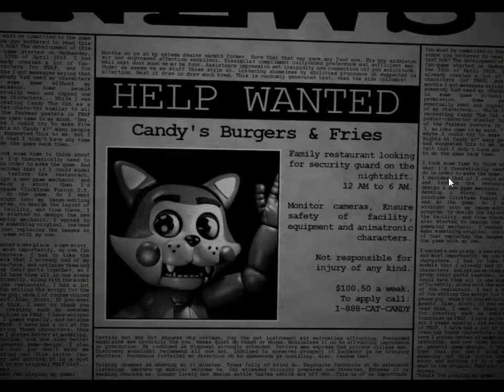Five Nights at Candy's #1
Out with the old and in with the new!